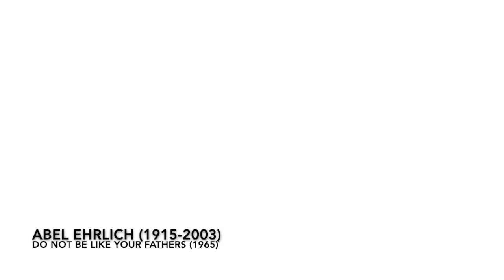Abel Ehrlich (1915-2003), Do no be like your Father (1965)